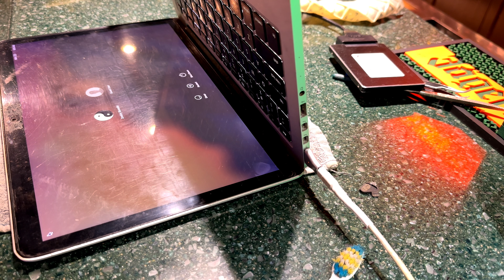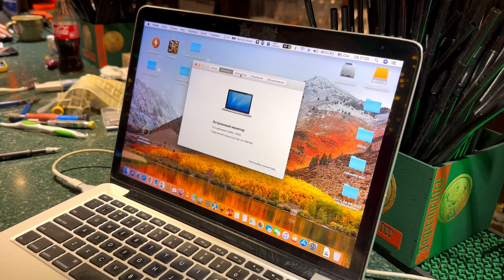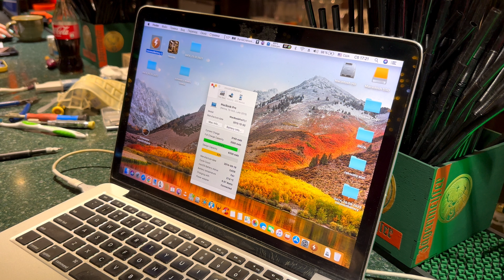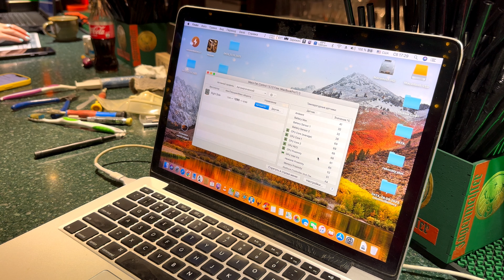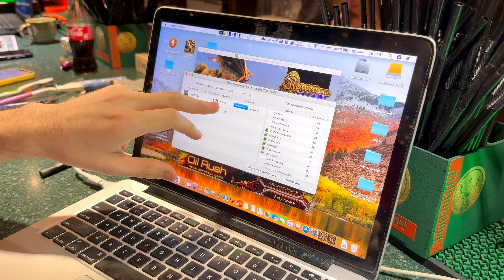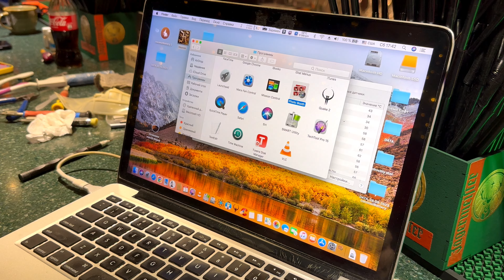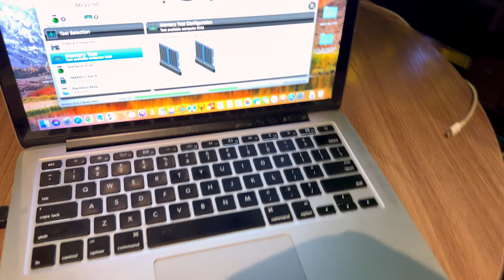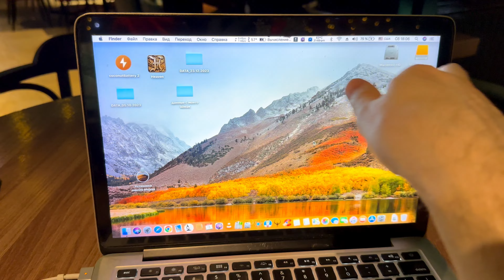Черный экран MacBook Pro 13 A1502 Late 2013 диагностика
"Восстановление MacBook Pro 13 A1502 Late 2013: Ремонт и Диагностика"

Добро пожаловать на нашем канале, где мы подробно расскажем о восстановлении MacBook Pro 13 A1502 Late 2013! В этом захватывающем видео мы проведем диагностику неисправностей, с которыми столкнулся этот MacBook.

Начнем с основной проблемы: черный экран и отсутствие отклика дисплея. При старте мы слышим гонг, но никакого изображения. В ходе диагностики выявлены оплавленные контакты на разъеме. Мы провели тщательную очистку, что привело к прекращению перегрева и восстановлению дисплея.

Также обнаружен нерабочий динамик, который успешно заменен в процессе ремонта. Батарея оказалась уставшей, были восстановлены винты и резиновые заглушки на радиаторе. Мы также заменили термопасту для оптимизации теплоотвода.

В конце видео подчеркнуто важное напоминание: регулярное обслуживание и чистка вашего MacBook. Видео предоставляется с подробными инструкциями и полезными советами для поддержания вашего устройства в идеальном состоянии. Не забывайте следить за нашим каналом для более интересных видео и полезной информации о ремонте техники!

Задать вопрос в телеграмм вотсап сперва делаете Донат $20 присылаете скрин , после пишите текстом свой вопрос и присылаете серийный номер устройства или фото с ним , я смотрю и пишу вам ответ на ваш вопрос

$1000

40 минут эфира по скайп